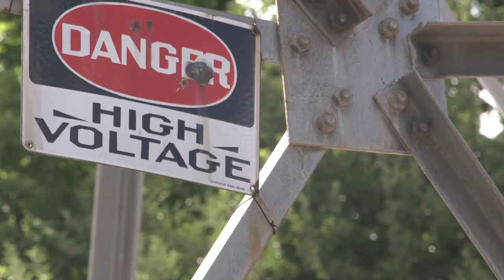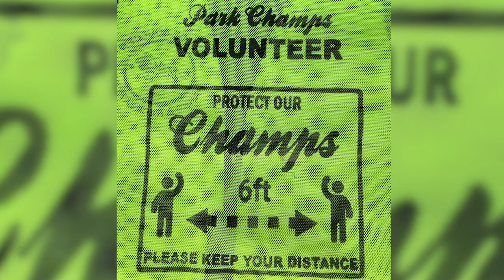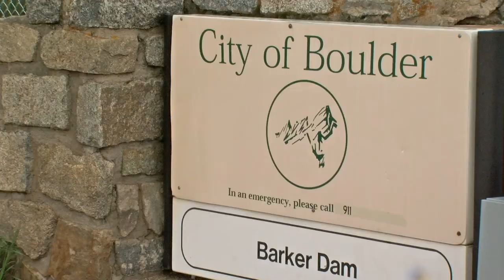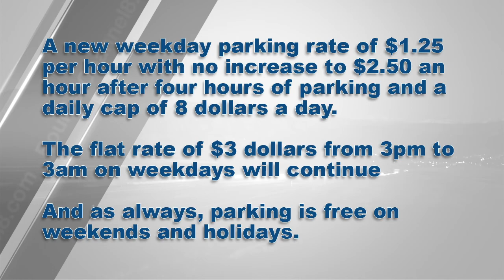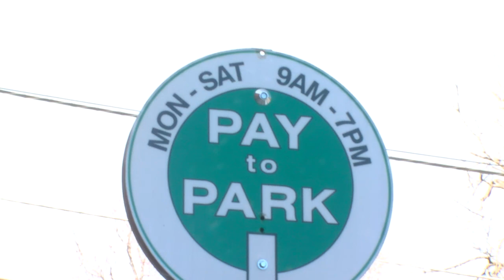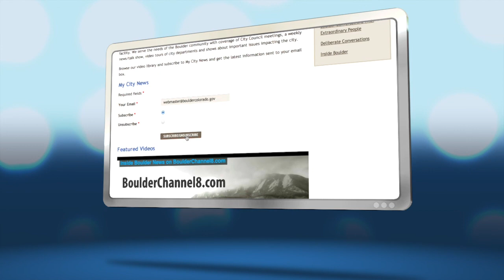Inside Boulder News - May 15, 2020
The City of Boulder and Xcel Energy have begun discussions that may lead to new pathways to reach the city’s energy future goals. Watch this and more on this week's Inside Boulder News.

Reference Links:

Camping at Colorado State Parks:
covid19.colorado.gov/safer-at-home/campgrounds-at-colorado-state-parks

City of Boulder and Xcel Energy announcement:
bouldercolorado.gov/local-power/working-with-xcel-energy

Park Champs Program:
Countmein.bouldercolorado.gov/d/parksrec

Barker Dam:
Boulderfloodinfo.net

CU Boulder Virtual Commencement:
Colorado.edu/commencement2020